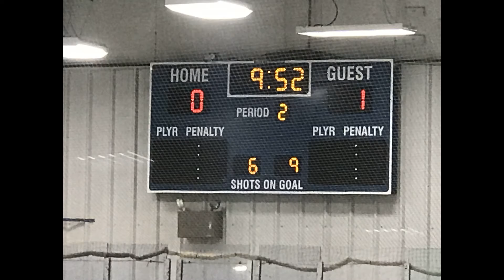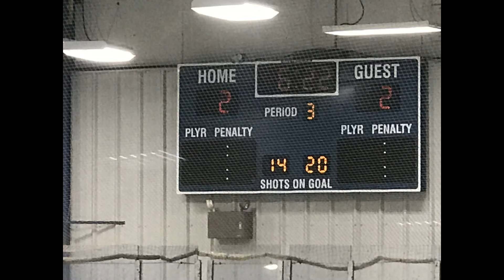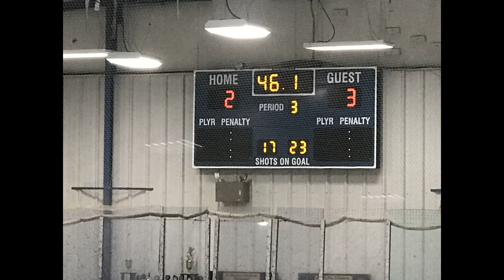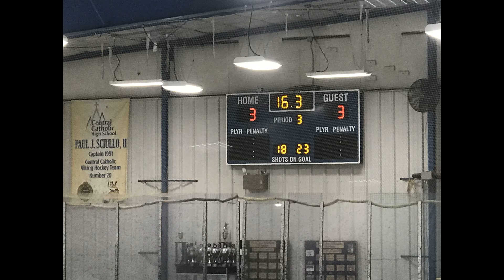Badgers vs Renegades